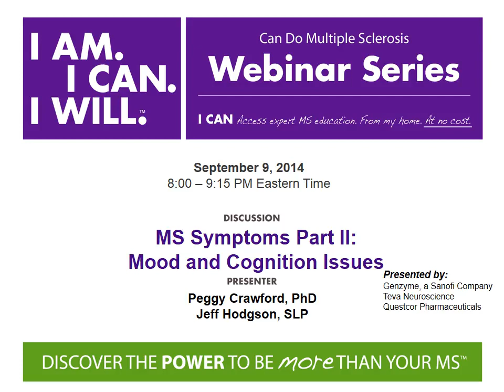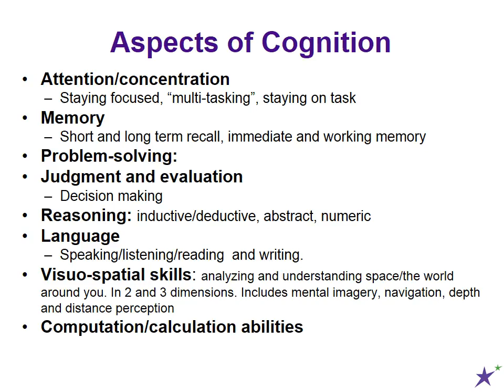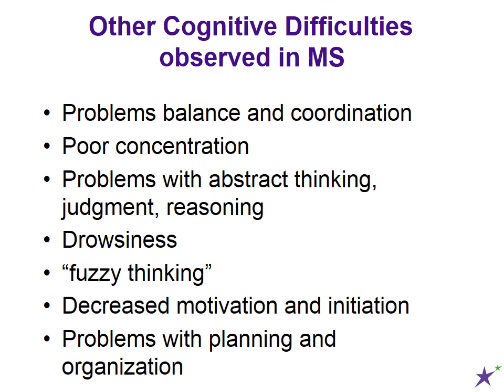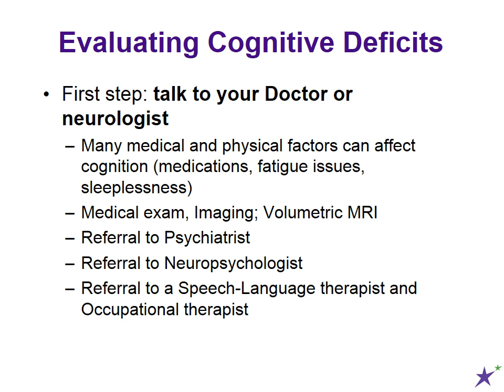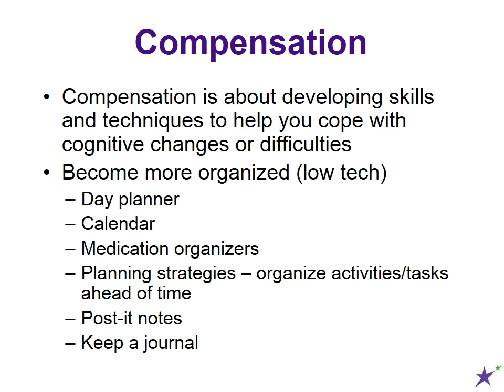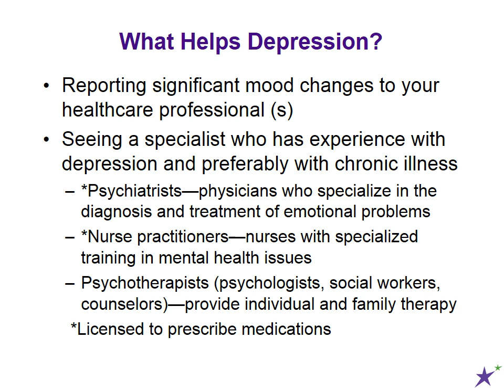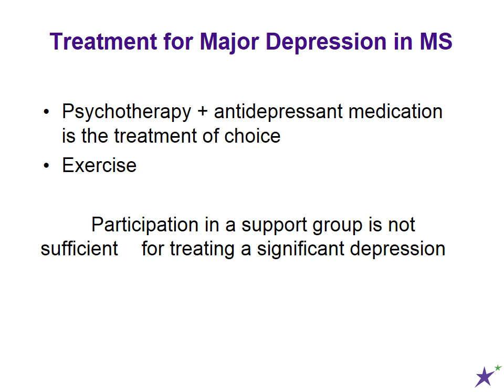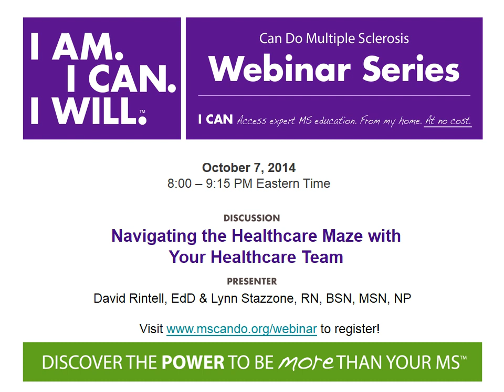MS Symptoms Part II: Managing Your Mood and Cognition Issues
Many individuals living with MS will experience changes in their emotions and their cognitive functions over time.  Depression and anxiety, as well as changes in memory, attention, visual perception and verbal fluency, are common.  Some people experience changes in both areas resulting in even more complex challenges.  Please join speech and language pathologist, Jeff Hodgson and psychologist, Peggy Crawford for a discussion about recognizing these changes, the relationship between mood and cognitive, and strategies for effective coping.